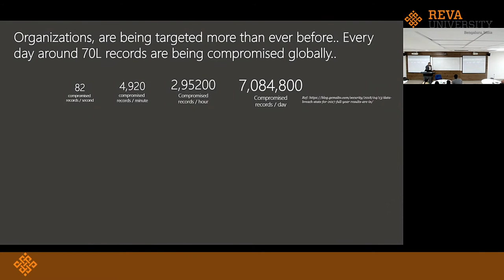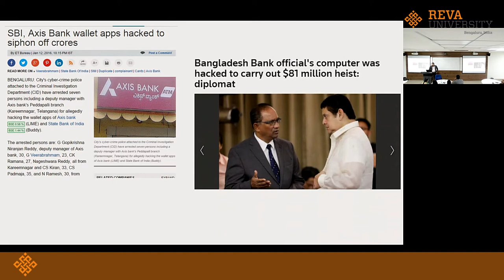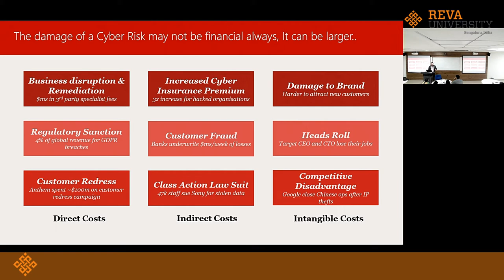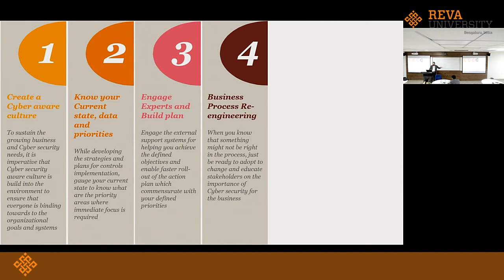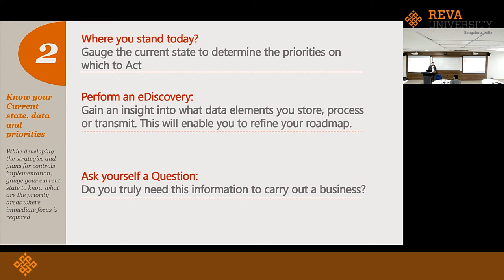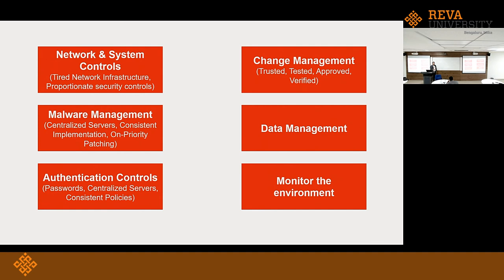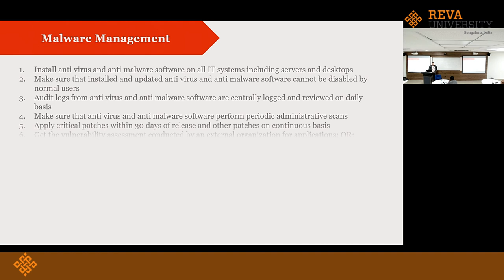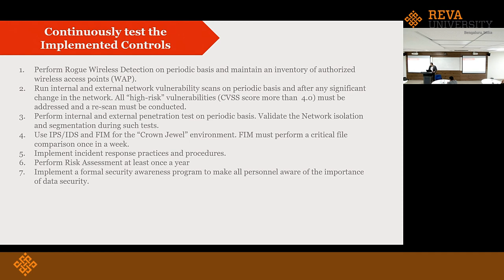REVA University Information Seminar on First Line of Defense against Cyber Threats by Paras Arora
Paras Arora, Director at PwC gives an excellent talk in the information seminar as part of REVA Academy for Corporate Excellence (RACE). He talks about how organizations are being targeted more today, than ever before. Today almost 70 Lakh record data is being compromised on a day to day basis, and we as individuals may be a part of those 70 Lakh records as well, directly or indirectly. He goes on to tell us how these records get compromised, and on the kind of threats that affect an organization. Also how he is an insider threat for any organization he works in if he decides to go rogue. He further goes on to explain how global organizations have a customer base across the globe and how they fall short of following global regulations constantly by which breaches occur. To know more information on the same topic, please watch the entire video.

Follow us on the below mentioned Social Media Handles for constant updates:-